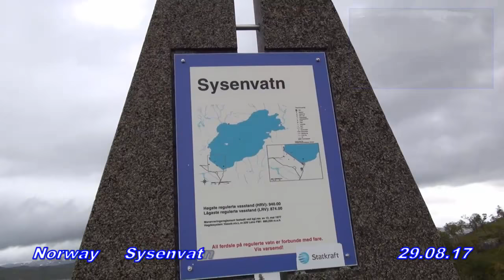Eidfjord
Norway 2017 I'm sorry sound deleted by youtube.